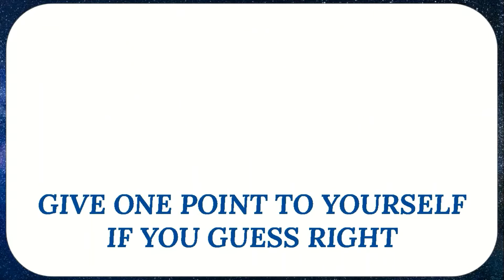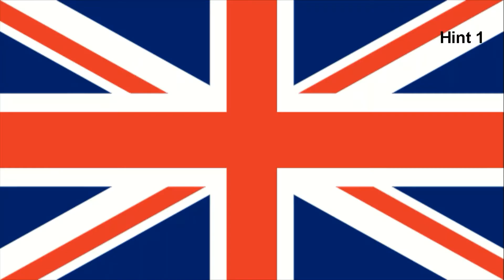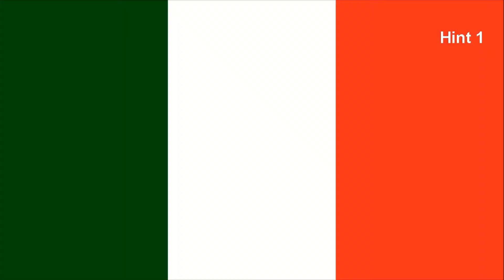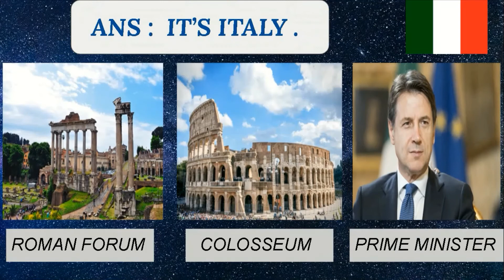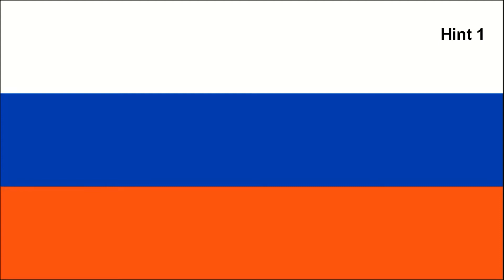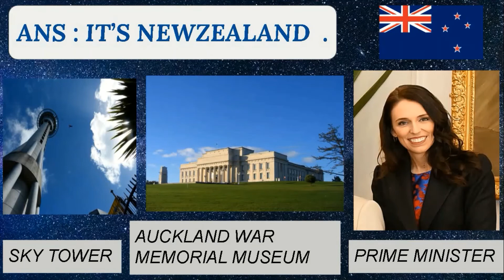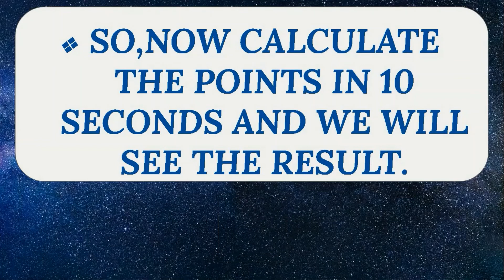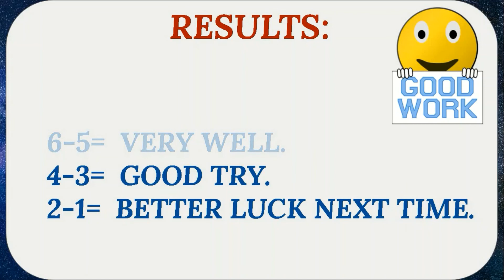Guess the Country - Part 1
Hi friends ! in this video we will learn about countries in fun way which is guessing the countries with help of their famous landmarks and personalities ..!!! Please enjoy it ...!!!